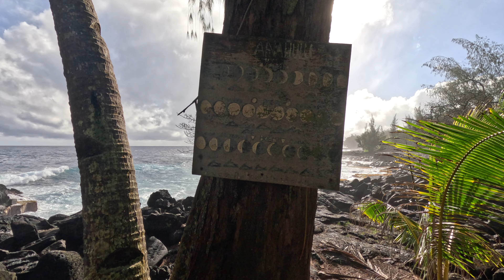FISHING IN HAWAII EP7